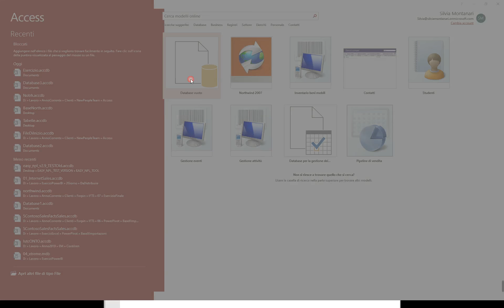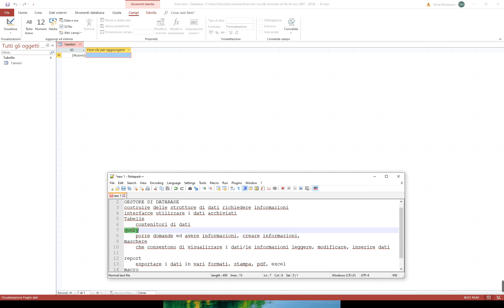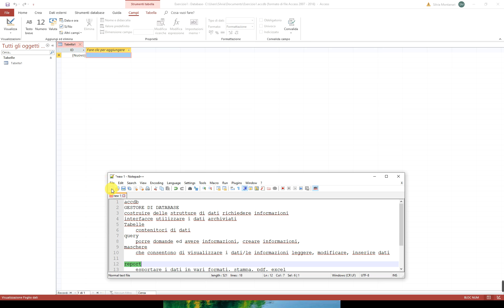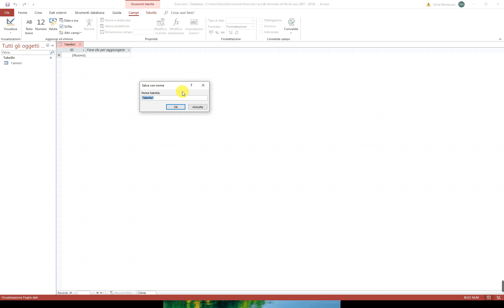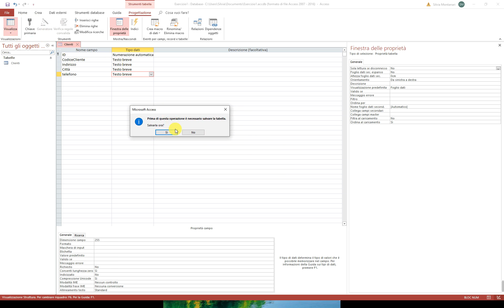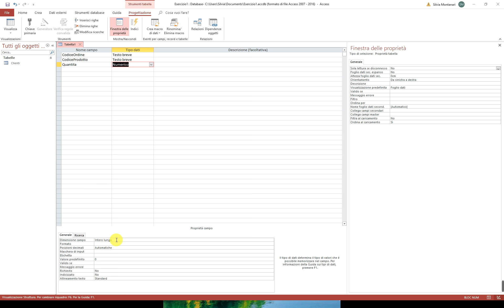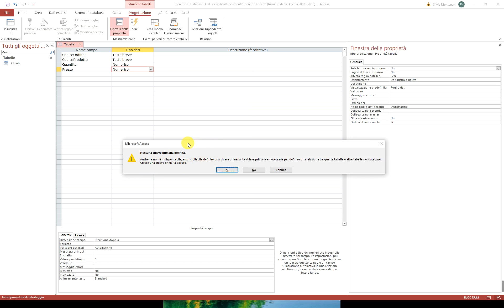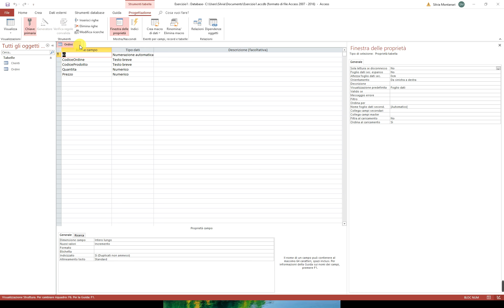Access Introduzione Corso gratis 1 di 10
Ciao! Ho deciso di pubblicare 10 video relativi al prodotto Access. In questo video introduco l'utilizzo del prodotto Access.
Ciao!